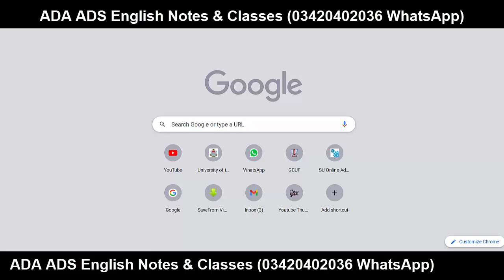Punjab University Admission 2022 | BS 1st & BS 5th Semester | PU Admissions 2022 | Online Admission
YOUR QUERIES About Education:
BCOM ADC
3rd Year
4th Year
Exams
Result
Admissions
MA MSc
BBA
MS
MPhil
PHD
BS (Hons.)
Matric
Intermediate
9th
10th
11th
12th
Bise Lahore
Bise Sahiwal
Bise Faisalabad
Bise Sargodha
Bise Multan
Bise Gujjranwala
Bise Rawalpindi
FBISE
1st Year
2nd Year
Kpk Board
Punjab Board
Sindh Board
Successful Graduate